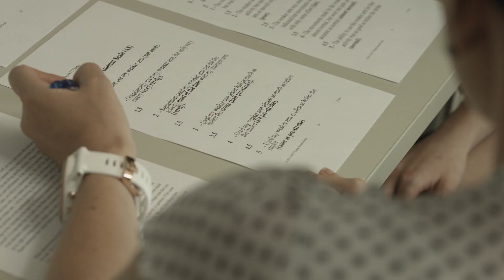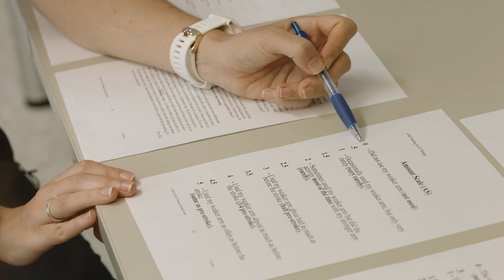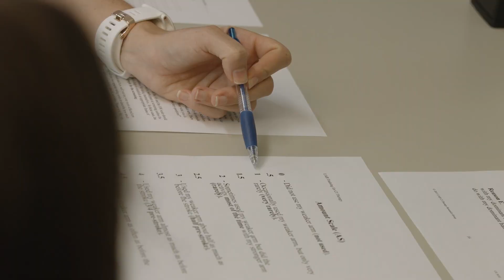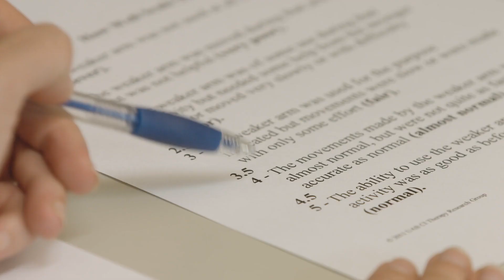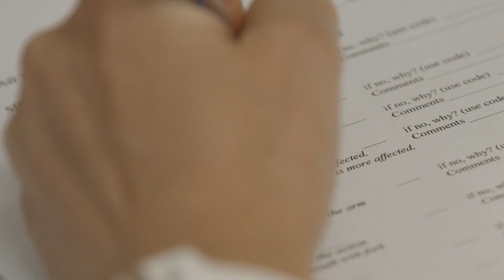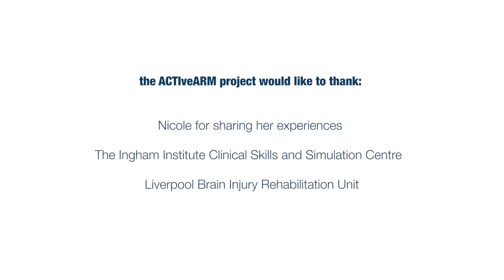An introduction to the Motor Activity Log (MAL)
An overview of administration and scoring of the Motor Activity Log (MAL), a primary outcome measure used in most CIMT programs. One of six videos made by occupational therapy researcher Lauren Christie for the ACTIveARM project, a collaborative research project of South Western Sydney Local Health District, The University of Sydney and  The Ingham Institute of Applied medical Research focused on CIMT implementation in practice. This 6-min video features Lauren and Nicole, an adult stroke survivor who demonstrate the MAL.

Key reference:
Taub, E., et al. (2011). Motor Activity Log (MAL) Manual. Alabama, USA, University of Birmingham, Alabama.